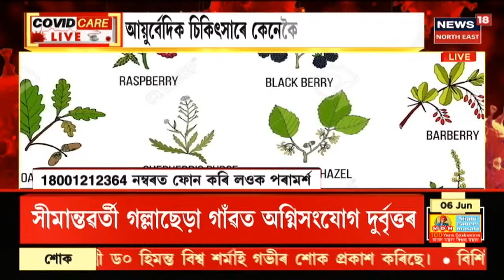The Morning Show | COVID Care LIVE: COVID প্ৰতিৰোধৰ বাবে আয়ুৰ্বেদিক চিকিৎসক দীপ্তিৰেখা শৰ্মাৰ বিধান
6 June, 2021: আয়ুৰ্বেদিক চিকিৎসাৰ সন্দৰ্ভত সকলো প্ৰশ্নৰ উত্তৰ দিবলৈ ষ্টুডিঅ'ত  আয়ুৰ্বেদিক চিকিৎসক দীপ্তিৰেখা শৰ্মাৰ বিধান । আয়ুৰ্বেদিক চিকিৎসক দীপ্তিৰেখা শৰ্মাই ক'ব  আয়ুৰ্বেদিকৰ চিকিৎসাৰে ক'ৰোনা উপশমৰ উপায় কি ? কিমান প্ৰয়োজন আয়ুৰ্বেদিক চিকিৎসা ।